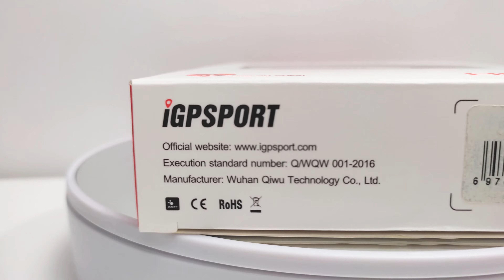iGPSPORT HR40 | PULSÓMETRO | MONITOR DE FRECUENCIA CARDÍACA 🔥🚵‍♂️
En este video te mostramos un desempaquetado del pulsómetro o monitor de ritmo cardíaco en la marca iGPSPORT HR40, compatible con ciclo computadores o teléfonos con conexión ANT+.

Go Velo